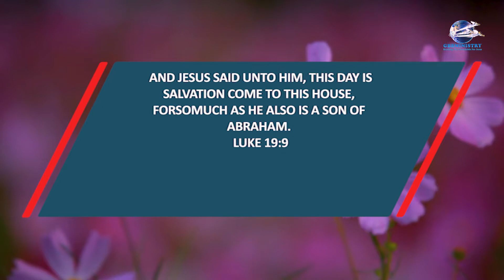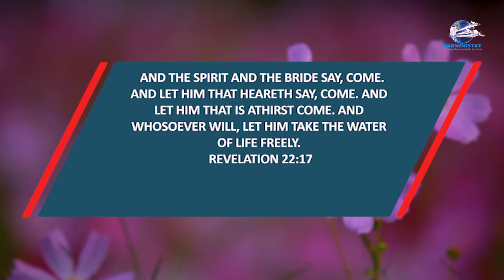'Let The Sunshine In'' Devotional - Bad News.